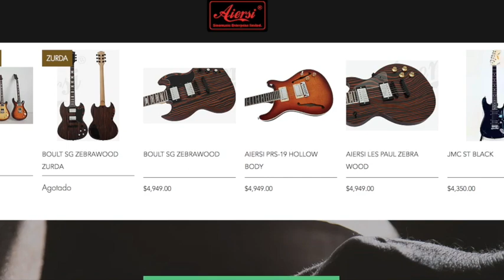VIVE COVER JMC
Cover de Jose Maria Napoleon Marzo de 2020